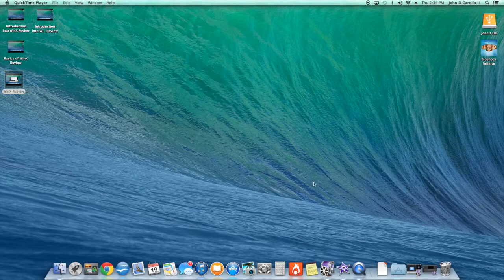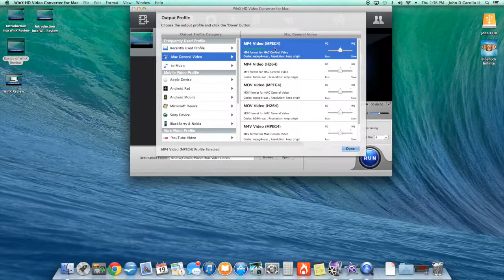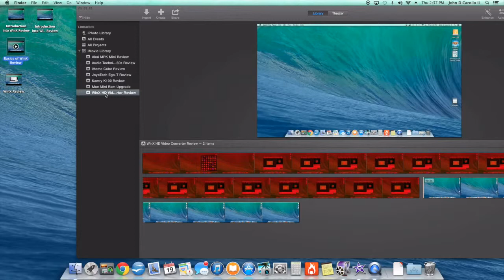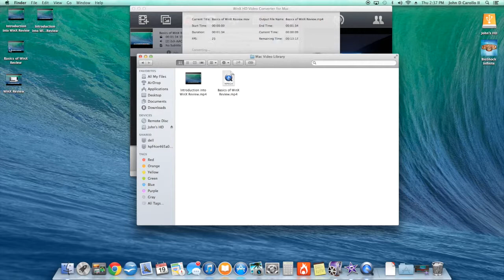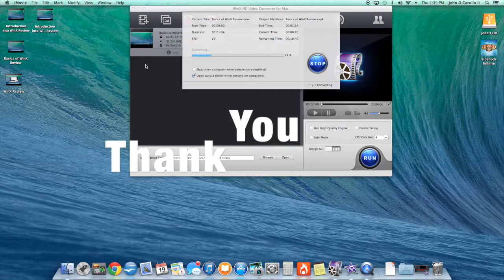How To Fix Red Tint on Quicktime Screen Recorder